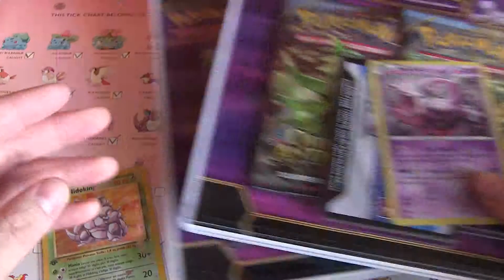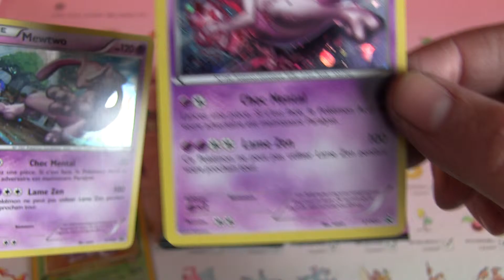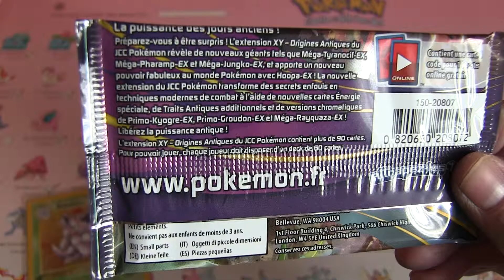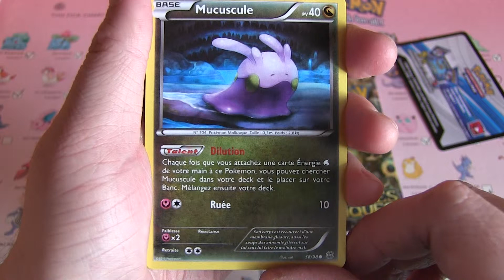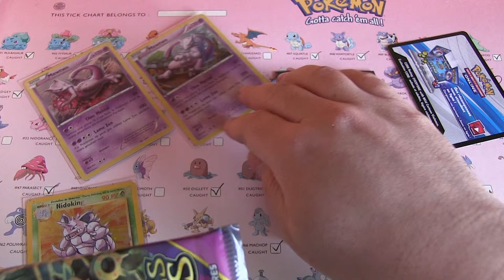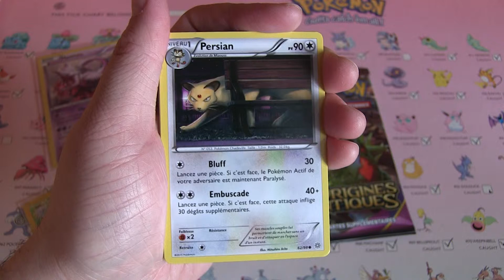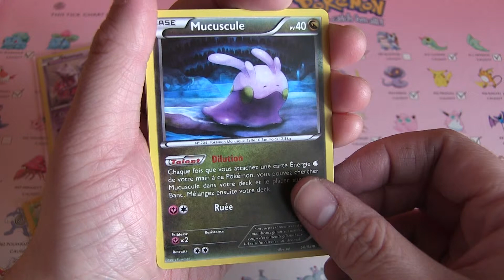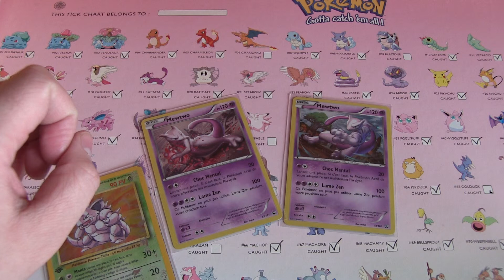Ouverture pokémon des 2 duo pack Mewtwo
Salut !! Ces duo pack contiennent 2 boosters Origine antique et 1 carte promotionnelle Mewtwo. Ces duo pack nous proposent 2 Mewtwo différents.